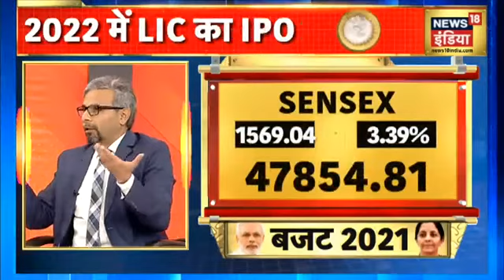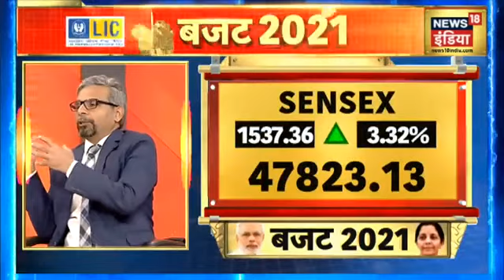Discussion on Budget 2021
Discussion on Budget 2021 with CA Ashwani Taneja, Advocate (Ex-ITAT Member) in the Studio of News India18